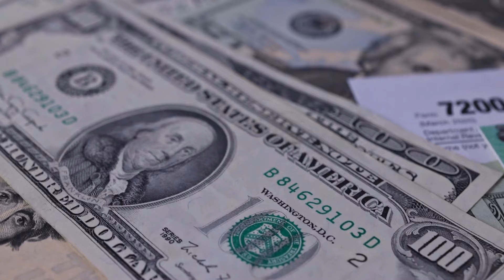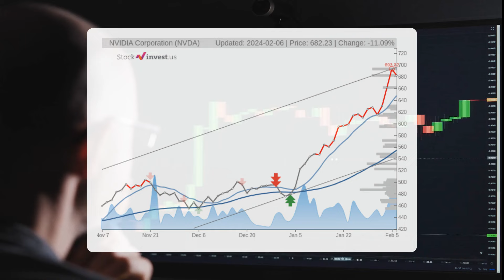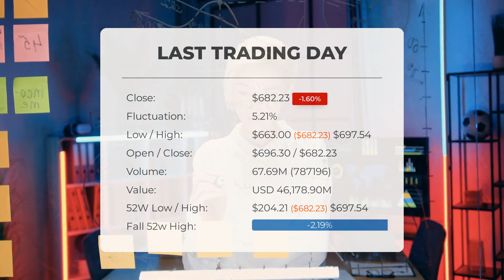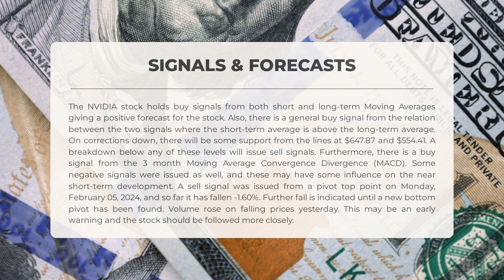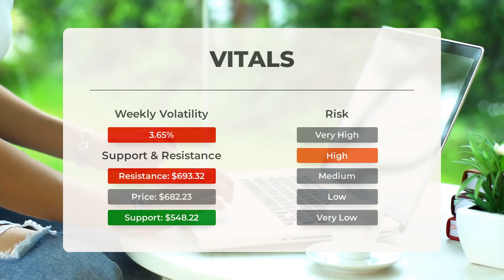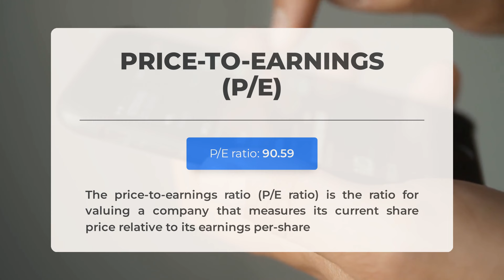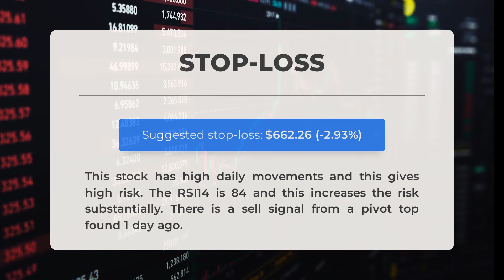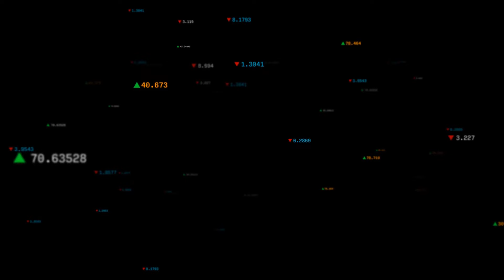Will NVDA Reach $700 in February? NVDA Stock Analysis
NVIDIA price prediction was made for Wednesday, February 07, 2024

We go over the NVDA Inc. stock and give our stock price prediction (NVDA). Our NVDA stock price analysis and stock price forecast on NVDA for Wednesday, February 07, 2024

NVIDIA Stock Analysis - NVDA Stock Price Prediction for Wednesday, February 07, 2024